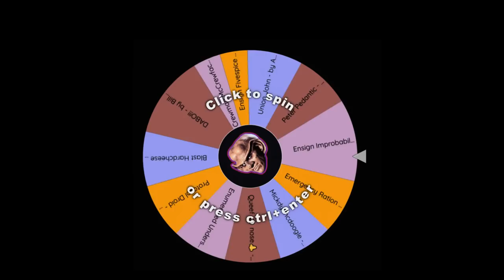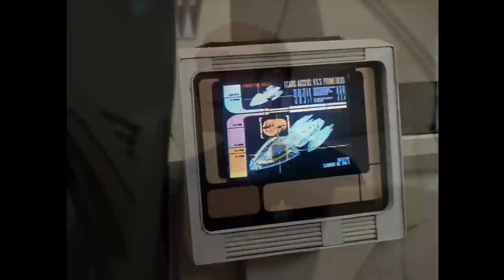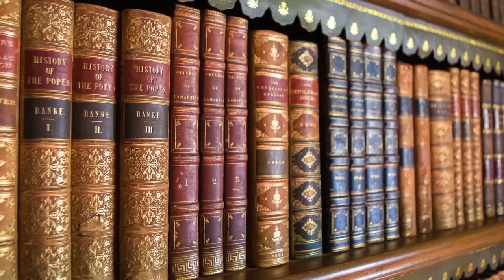Voyager Reviewed! (by a pedant) S4E14: MESSAGE IN A BOTTLE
The Doc goes on a far, far away mission.